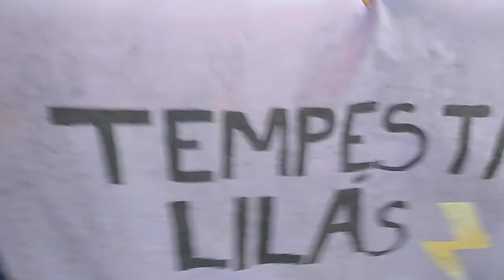Oitava gincana do conhecimento Colégio Eufrásio.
Evento da Escola Municipal de Ensino Fundamental II.